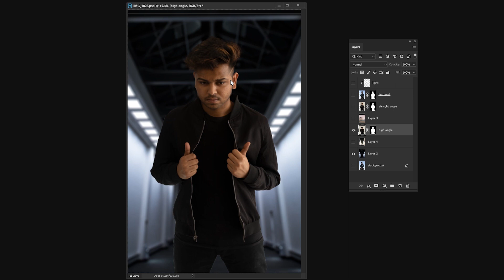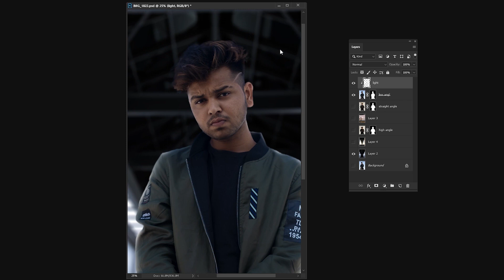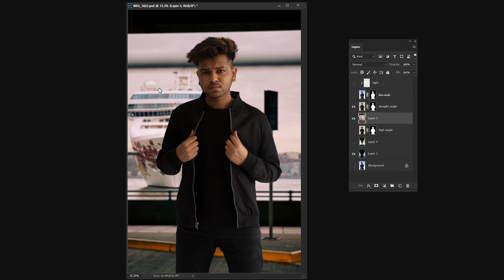How to match BACKGROUND in PHOTO EDITING | IN HINDI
HEY GUYS WHASSUP THIS IS KM AND I'M BACK WITH NEW VIDEO.SO GUYS IS VIDEO ME MEIN AAPKO BACKGROUND KESE MATCH KRE WO AAPKO BTANE WALA HU. SO PLEASE WATCH THIS VIDEO TILL END.

1. INSTAGRAM =